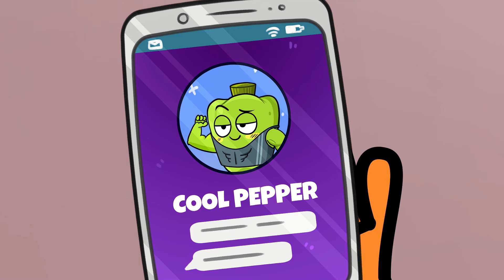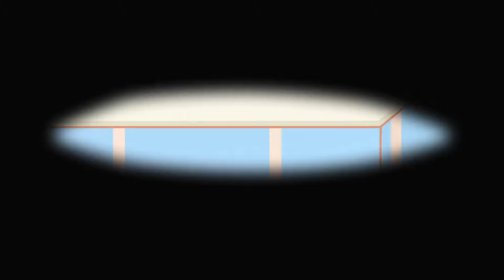Dumb Criminals & Funny Situations with Self Defence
Never talk to strangers! Be safe!
04:14 self defence
09:28 jealousy
12:04 Pirates
16:03 mummy
19:26 I lost my memory
21:42 saw 666